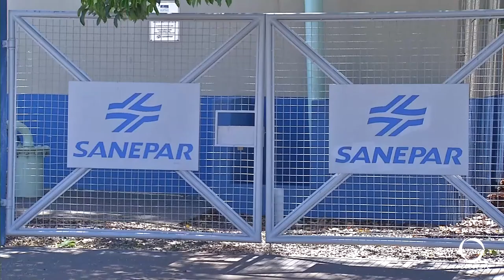Em Pato Branco, começa período de rematrículas na rede municipal de ensino